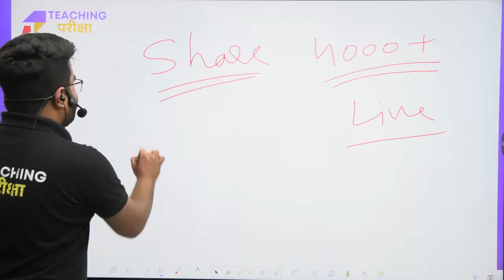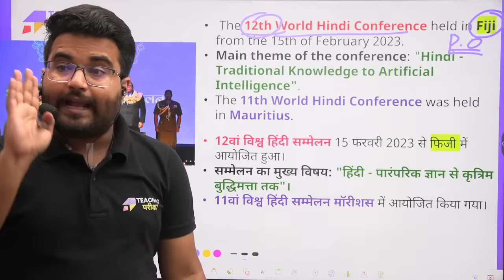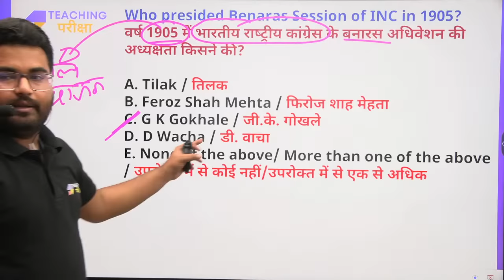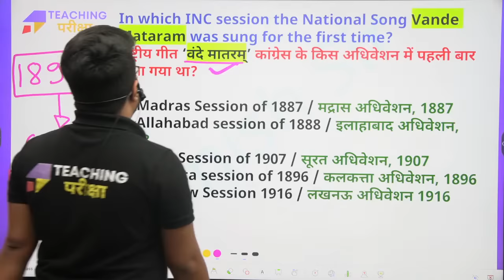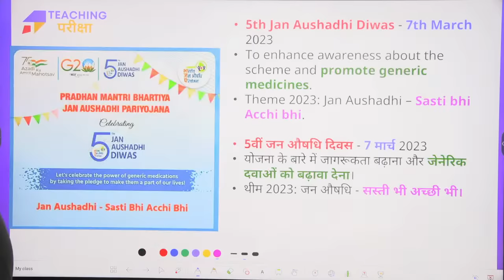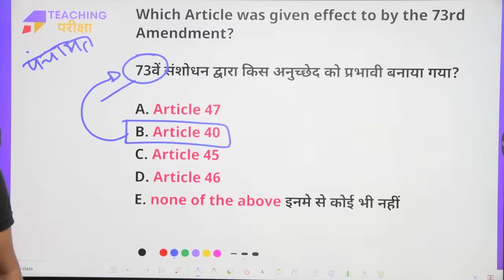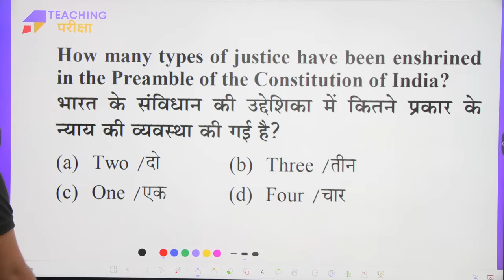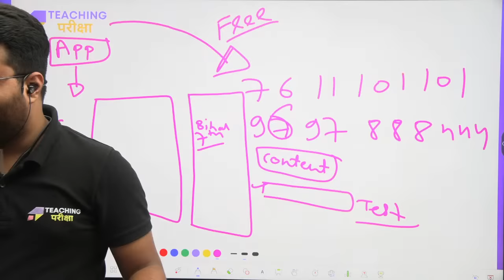BPSC | BPSC Teacher | GK | BPSC Teacher GK GS | BPSC Teacher GK GS Marathon Class | GK by Danish Sir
About Video:
In this session Danish Sir from Teaching Pariksha will cover बिहार शिक्षक भर्ती  2023 | सम्पूर्ण GENERAL STUDIES MAHA MARATHON | Danish Sir

Topic : General Studies Maha Marathon | 120 Questions Live Poll Test

Preparing for Bihar Shikshak Bharti. Exams, like Bihar Super TET 2023, DSSSB, UPTET, SUPERTET and Bihar STET 2023, can be a challenging journey, but Quality content Provided By Teaching pariksha like Bihar Special GK by Danish Sir and BPSC previous year questions are invaluable. Danish Sir's expertise in Bihar GK, General Studies is essential for Bihar Shikshak Abhiyarthi. Stay updated on Bihar's teacher vacancy 2023 and Bihar teacher notifications to stay ahead in the competition. Danish Sir's Bihar Special GK Marathon and GK GS for BPSC Teacher exams Playlist will give you an edge, ensuring you are well-prepared for the Bihar BPSC exams 2023. With the BPSC Latest News, you're on the right path to success in Bihar's Shikshak Bharti ( Bihar 7th Phase ).

🌐 𝐁𝐈𝐇𝐀𝐑 𝐒𝐓𝐄𝐓 𝐅𝐎𝐑𝐌 (अगर आप बिहार 𝗦𝗧𝗘𝗧 के लिए तयारी कर रहे तो ये 𝗙𝗢𝗥𝗠 जरूर भरे)